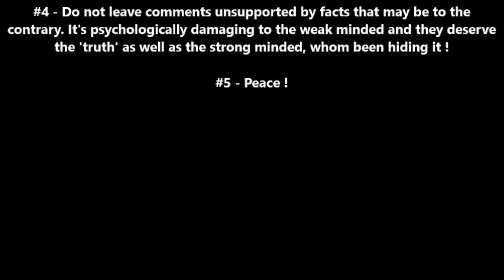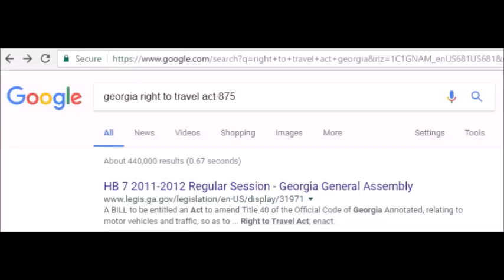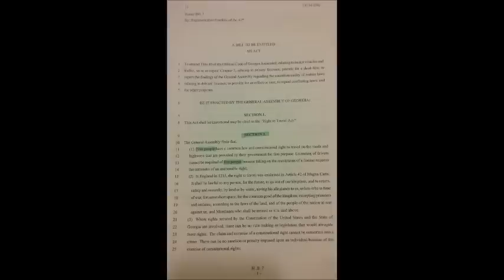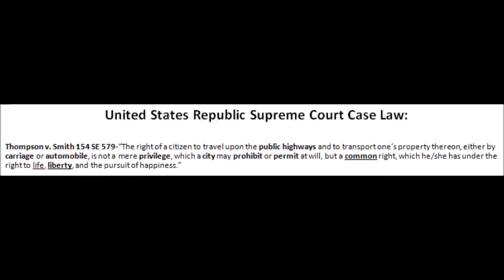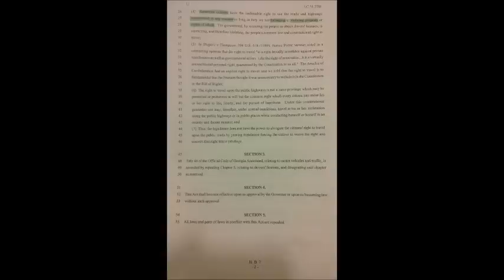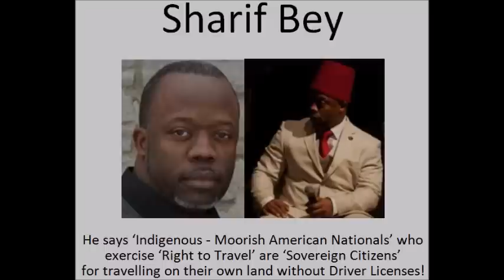Georgia State acknowledges 'Right to Travel' & Moor !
Article 16 - Sections 1 & 2:
1. Indigenous peoples have the right to establish their own media in their own languages and to have access to all forms of non-indigenous media without discrimination.

2. States shall take effective measures to ensure that State-owned media duly reflect indigenous cultural diversity. States, without prejudice to ensuring full freedom of expression, should encourage privately owned media to adequately reflect indigenous cultural diversity.